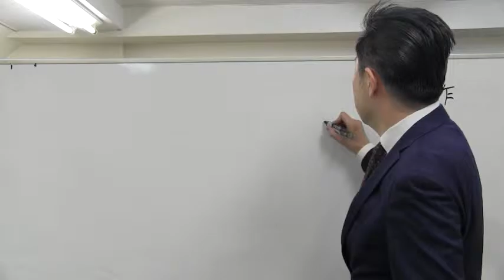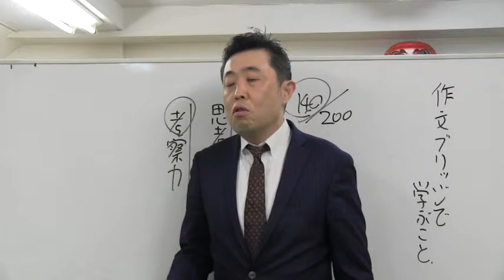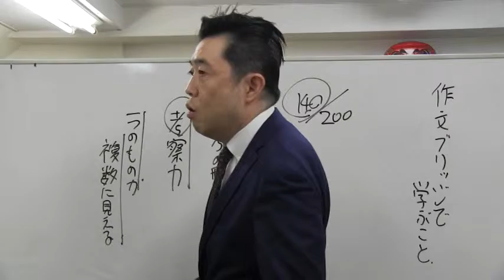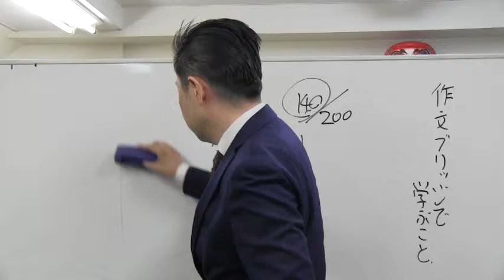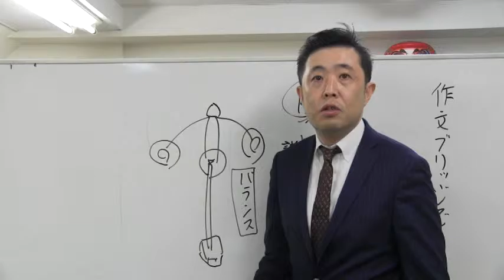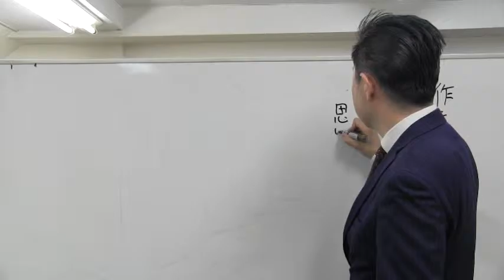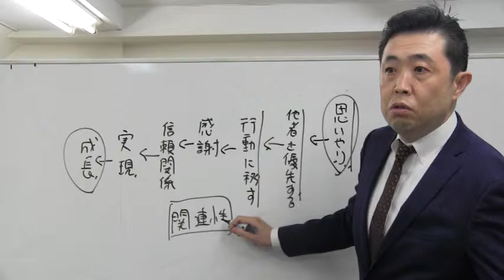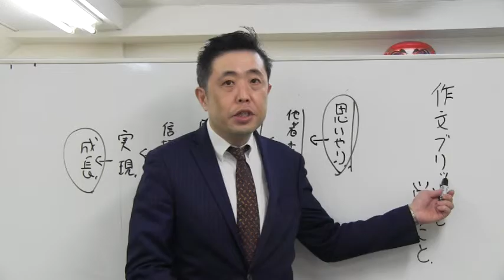桜修館ノア 作文ブリッジで学ぶこと 桜修館対策専門プロ個別指導塾ノア